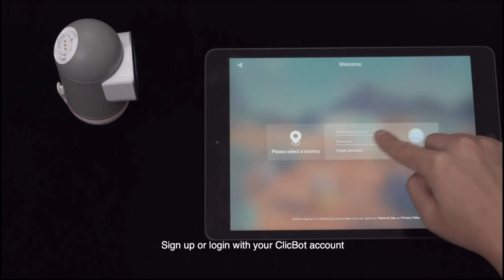CLIC BOT - YOUR NEW FAVORITE SMART ROBOT | Vector & Cozmo successor | FIRST TEST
CLIC BOT - YOUR NEW FAVORITE SMART ROBOT | PREVIEW & FIRST TEST
Emo, vector cozmo successor